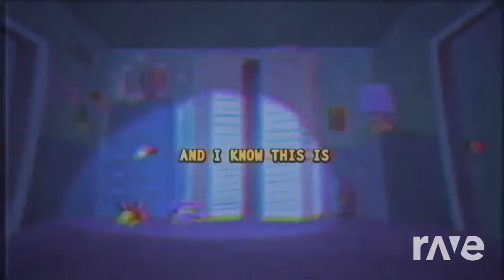(Mashup) I Got No Time x Granny's House - FGTeev & The Living Tombstone (Granny 1 + FNAF 4)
Original Videos
Five Nights at Freddy's 4 Song - I Got No Time (FNAF4) - The Living Tombstone YREhVveHq9k &